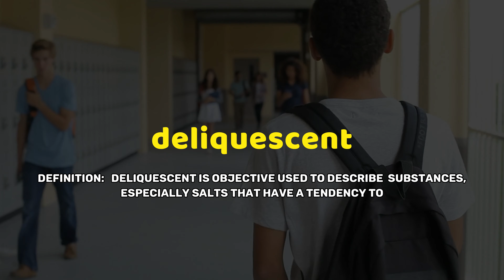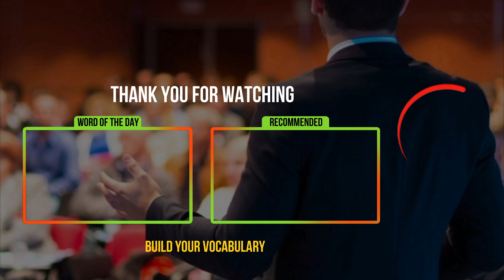What Is The Meaning of DELIQUESCENT? | Improve Your English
How To Pronounce / How To Say  DELIQUESCENT
What is the meaning or definition of  ...
Define and Use in a Sentence ...

Vocabulary Preparation For:
Get assistance with:

TOEFL - Test of English as a Foreign Language exams
TESL - Teaching English as a second language
IELTS - International English Language Testing System
SAT - Scholastic Assessment Test
GRE - Graduate Record Exam
ACT - American College Test

1000 Most Common English Words, Most Used Words.

pronunciation dictionary,
learn English pronunciation,
phonics sounds,
english pronunciation app,
pronunciation practice,
english dictionary,
vocabulary,
english,
TOEFL,
Test of English as a Foreign Language,
ESL,
Defined,
Definition,
Meaning,
American Pronunciation,
Emma Saying,
English Words,
Grammar,
TESL,
IELTS
Pronunciat
pronunciar
Bangla
Bengali